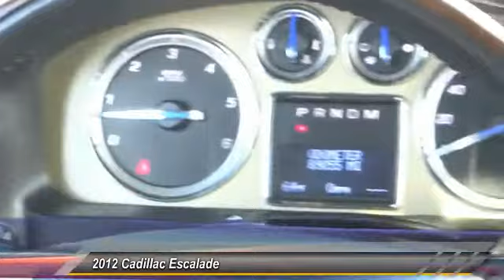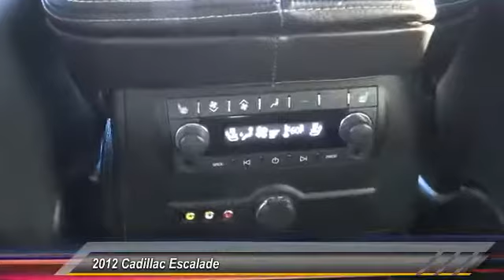2012 Cadillac Escalade SIGNAL HILL, LONG BEACH, SEAL BEACH, LAKEWOOD, CARSON TCR168611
2012 Cadillac Escalade 2WD 4dr Platinum Edition

2800 Cherry Ave.

BOULEVARD BUICK GMC PROUDLY SERVICING SIGNAL HILL, LONG BEACH, SEAL BEACH, LAKEWOOD, CARSON, & SURROUNDING SOUTHERN CALIFORNIA LOCATIONS. THIS 2012 Cadillac ESCALADE IS EQUIPPED WITH A 6.2L V8 16V MPFI OHV Flexible Fuel, AUTOMATIC TRANSMISSION, AND RECEIVES AN ESTIMATED 14 City/18 Hwy MPG. CONTACT BOULEVARD BUICK GMC AT TO SCHEDULE A TEST DRIVE AND TAKE THIS 2012 Cadillac ESCALADE HOME TODAY, OR VISIT OUR SHOWROOM CONVENIENTLY LOCATED AT 2800 CHERRY AVE., SIGNAL HILL, CA 90755. STOCK #: TCR168611 | 2012 Cadillac Escalade 2WD 4dr Platinum Edition 2012 Cadillac ESCALADE 2WD 4dr Platinum Edition LOADED BLACK ON BLACK Completely Inspected and Reconditioned, Fresh Oil Change, New Tires, Third Row, Leather, Blind Spot Sensor, Magnetic Ride Control Suspension Package, Navigation System, Power moonroof, Rear Seat Entertainment System, Side Blind Zone Alert. Reviews: * Unique visual presence; long list of standard features; gutsy V8; civilized road manners. Source: Edmunds STOCK #: TCR168611 | VIN: 1GYS3DEF2CR168611 | 2012 Cadillac Escalade 2WD 4dr Platinum Edition Boulevard Buick GMC BOULEVARD HAS BEEN SATISFYING SOUTHERN CALIFORNIA CAR BUYERS SINCE 1961. FRIENDLY & FAMILY OWNED. PLEASE CHECK US OUT ONLINE AT BOULEVARD4U.COM FOR MORE INFORMATION.